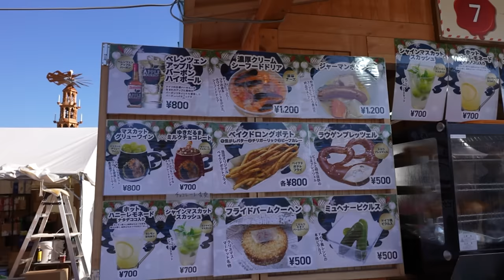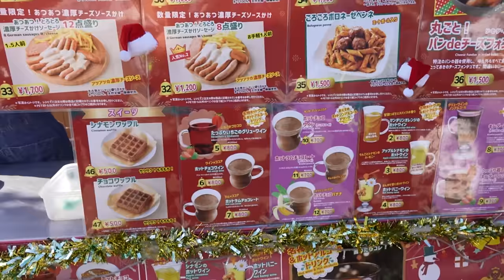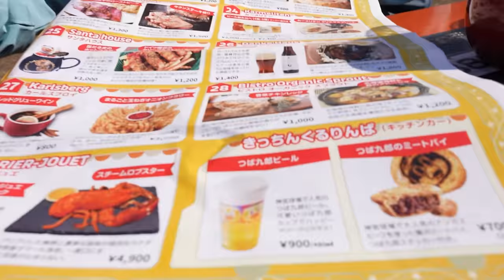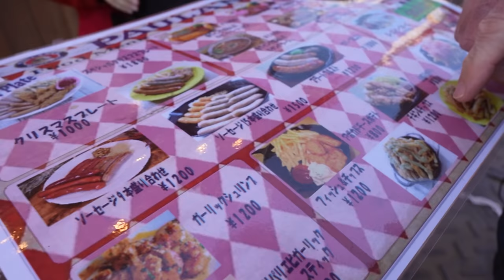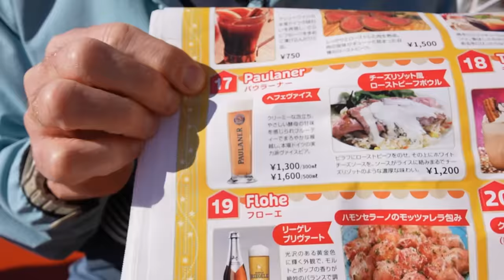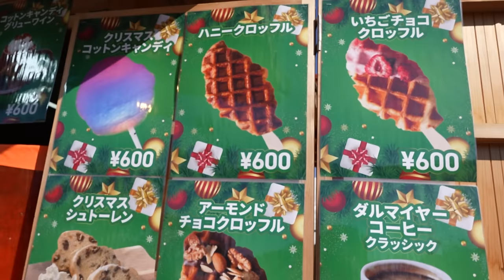Christmas Food Festival in Tokyo - Eric Meal Time #839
🕛 TODAY'S MEAL 🕛
0:00 Intro & Festival Atmosphere
2:15 Karlsberg Black Beer
3:04 Cured Meats (Prosciutto)
4:26 Fried Onion Flower
6:00 Spicy Hot Wine (Glühwein)
6:55 Mixed Sausages
8:45 Food Stall Shopping Round 2
9:48 Fish & Chips
11:03 Garlic Shrimp
11:55 Beef Stew Goulash
13:50 German Christmas Bread (Stollen) & Black Coffee